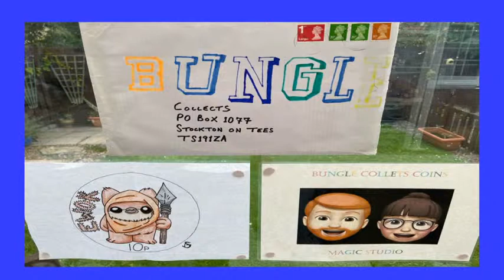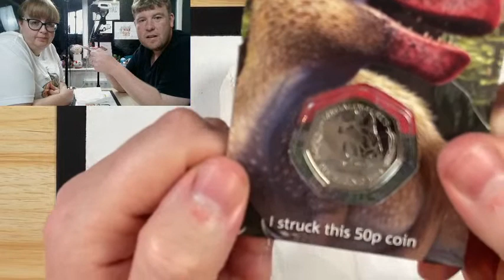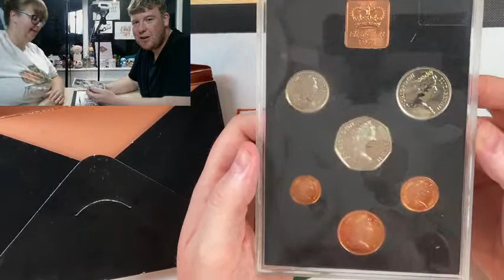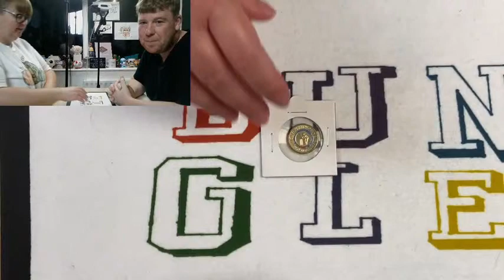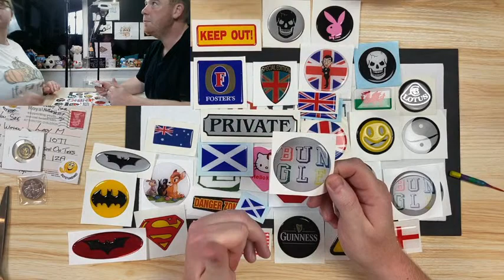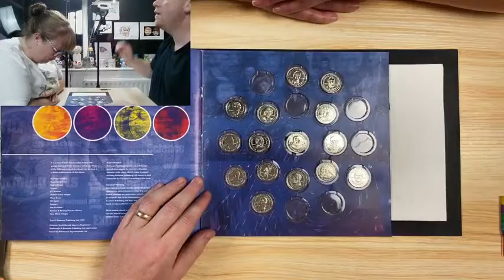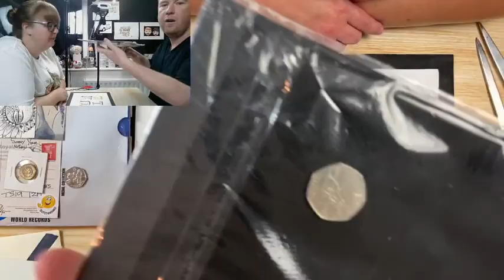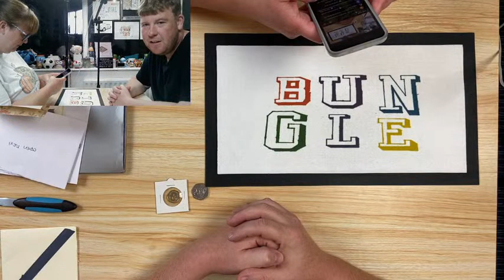Parcels from the PO box ¦ Coin Hunt and Chat : Unboxing